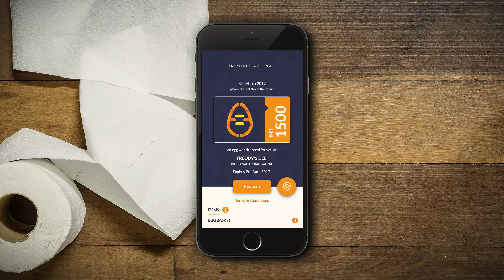Easter Egg - Bathroom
Give your stressed-out friend a reason to smile! Install the EasterEggApp and drop eggs err surprise gifts in their basket!